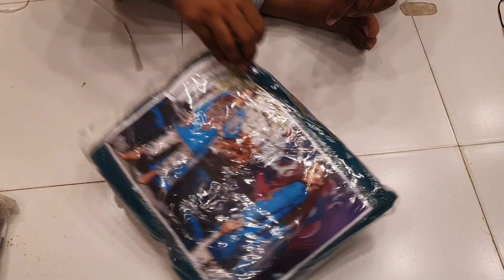so beautiful designer original pakistani sana safinaz party dress collection unlimited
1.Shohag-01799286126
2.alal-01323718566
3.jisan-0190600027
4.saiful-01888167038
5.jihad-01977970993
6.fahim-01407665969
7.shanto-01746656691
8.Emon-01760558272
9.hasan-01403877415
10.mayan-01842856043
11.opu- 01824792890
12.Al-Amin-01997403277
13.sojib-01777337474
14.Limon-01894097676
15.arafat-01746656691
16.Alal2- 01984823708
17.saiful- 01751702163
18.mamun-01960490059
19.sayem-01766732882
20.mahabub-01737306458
কোন বিসয়ে অভিযোক নাম্বার থাকলে অভিযোগ নাম্বার =
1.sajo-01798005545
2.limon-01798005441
Shop address ❤️
22/ Nur-mansion 😍(4th floor)❤️ gausia market❤️ Elephant Road 😍 Dhaka -1205